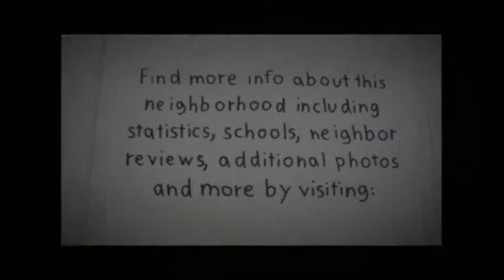Jason Manor Homes for Sale and Reviews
The neighborhood of Jason Manor in Scottsdale, AZ, 85258 is a wonderful place to look for a new home.  to view this and many other neighborhoods in the Scottsdale.  Real estate for sale in Jason Manor is primarily single family residence.   Most of those homes were built between the years of 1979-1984.  At this time there are 54 single level and 0 two story homes in this growing community. The Jason Manor area is a great place to buy with an average annual appreciation of 14%. Jason Manor and its neighboring communities are part of the Scottsdale Unified School District which includes such great schools as Cochise Elementary School, Cocopah Junior High School, and Chaparral High School.  To view homes for sale in this neighborhood, please click on the following link